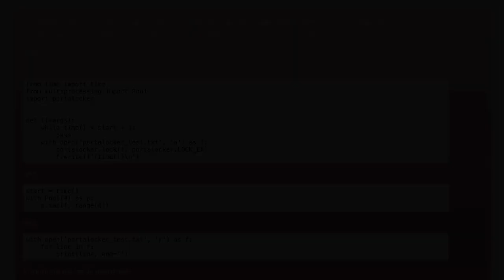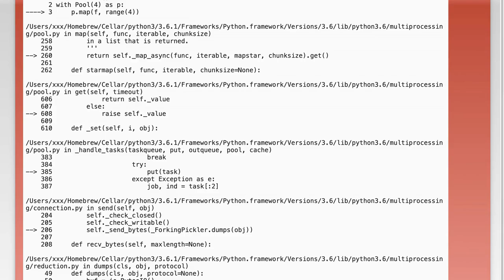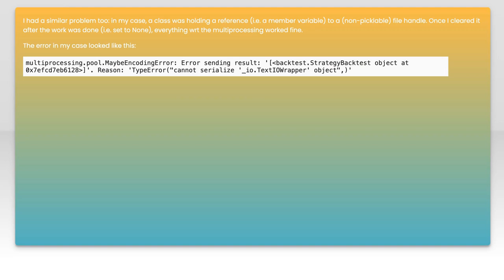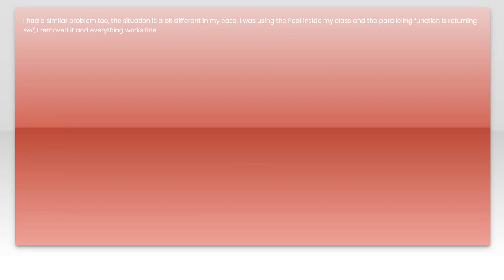Fixing Inconsistent TypeError: Cannot Serialize '_io.TextIOWrapper' in Python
In this video, we tackle a common issue faced by Python developers: the "TypeError: Cannot Serialize '_io.TextIOWrapper'" error. This error often arises when attempting to serialize file objects, leading to confusion and frustration. Join us as we explore the root causes of this problem and provide clear, step-by-step solutions to help you effectively handle file serialization in your Python projects. Whether you're a beginner or an experienced programmer, this guide will enhance your understanding and troubleshooting skills.

Today's Topic: Fixing Inconsistent TypeError: Cannot Serialize '_io.TextIOWrapper' in Python

Related to: fixingtypeerror, pythontypeerror, cannotserialize, _io.textiowrapper, pythonerrorhandling, pythonserialization, pythondebugging, typeerrorsolutions, pythonprogramming, pythontips, codingerrors, pythonexceptions, programmingtutorials, pythonfilehandling, pythoni/oerrors,